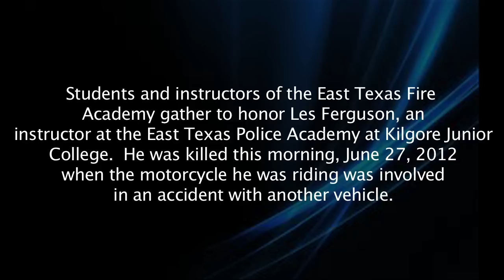Kilgore Police Instructor Killed in Motorcycle Accident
Students and instructors of the East Texas Fire Academy gather to honor Les Ferguson, an
instructor at the East Texas Police Academy at Kilgore Junior College.  He was killed this morning, June 27, 2012 when the motorcycle he was riding was involved in an accident with another vehicle.  Video by Kenneth Dean